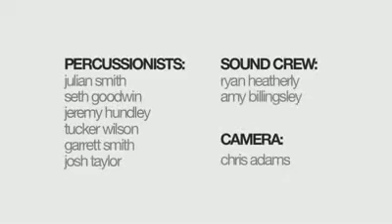JULIAN SMITH - Techno Jeep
Julian Smith, juliansmithtv, techno, jeep, stomp, hiphop, live, performance, awesome, incredible, samples, beat, drummer, percussion